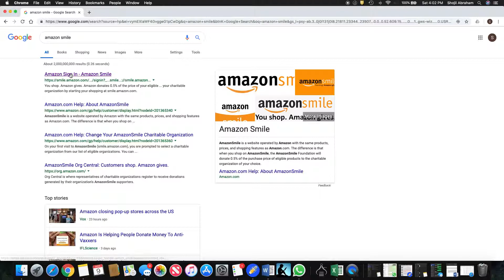Amazon Smile Signup